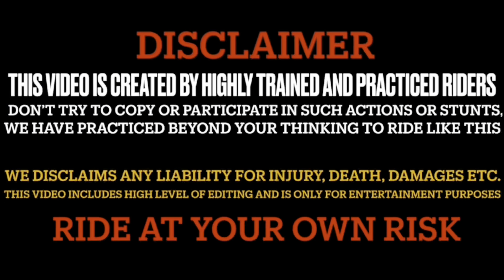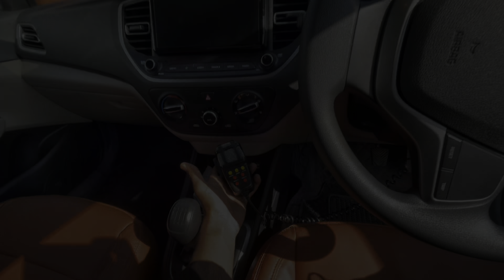Rr 310 Live Cra*h 🥺||Socha Ni Tha itna Bada Accident Ho Jayega 😥Zx10r vs Rc 390 😱